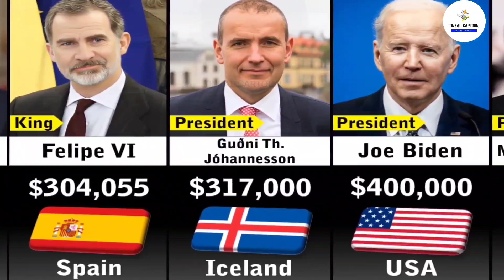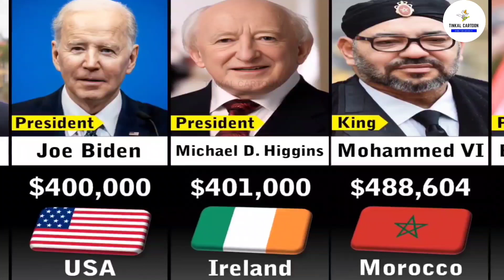Richest Presidents by salary in 2023 from different countries/tinkal_cartoon